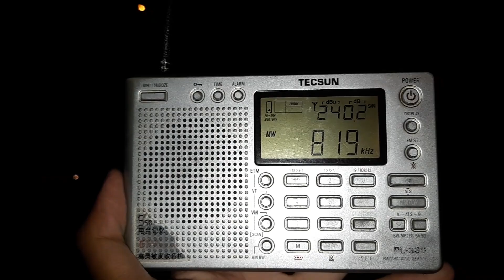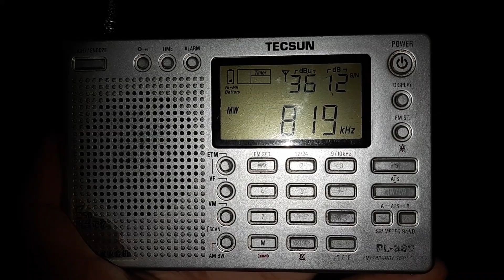Voice of Vietnam VOV-2 AM 819kHz (Buôn Mê Thuột} received in Balakong, Selangor, Malaysia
* Frequency: MW 819kHz
* Power: 200kW
* Transmission site: Êtăm, Buôn Mê Thuột City, Dak Lak Province [Dac Lac], Vietnam
* Receiving site: Balakong, Selangor, Malaysia
* Distance: 1275km
* Receiving date/time: 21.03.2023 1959H (UTC+8)